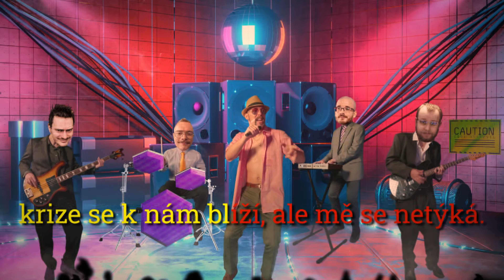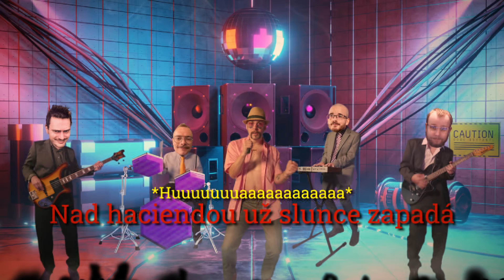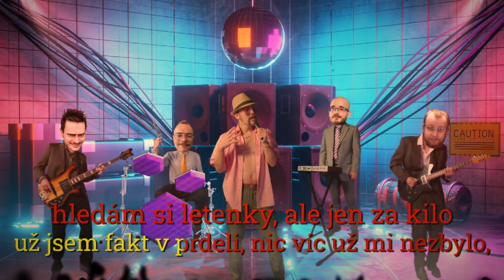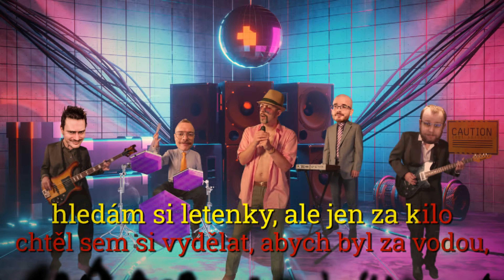KARAOKE: Rob Dies A Lot - GAMBA | letní twitch.tv song 2022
Zpívej jak kdyby ti padly třešně!

♦ Mým sponzorem a skvělým shopem s nástroji a audio technikou jsou